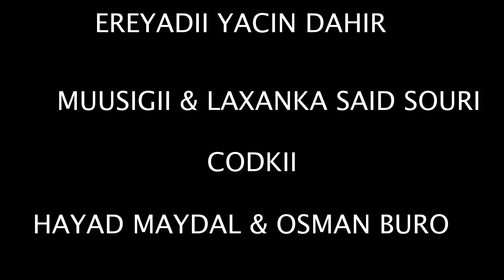Hayad Maydal iyo Osman Buro Heestii Ciida Ciida